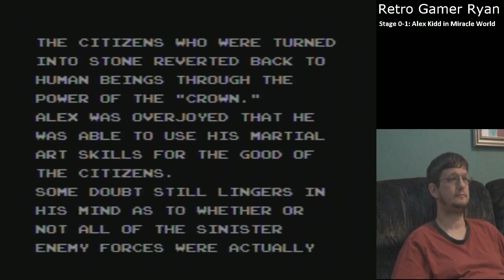Stage 0-1 - Alex Kidd in Miracle World (Part 3)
If you watch any video of me playing Alex Kidd in Miracle World, make it this one!  Third time's a charm as I finally complete the game (without continuing, no less) and put it to rest for good.